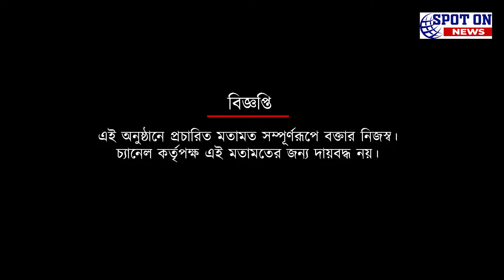রবিবারের ম্যাচ নিয়ে পারদ চড়ছে, গ্যালারিতে বিশেষ জলের ব্যবস্থা মোহনবাগান এসজির | Spot On News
রবিবারের ম্যাচ নিয়ে পারদ চড়ছে, গ্যালারিতে বিশেষ জলের ব্যবস্থা মোহনবাগান এসজির